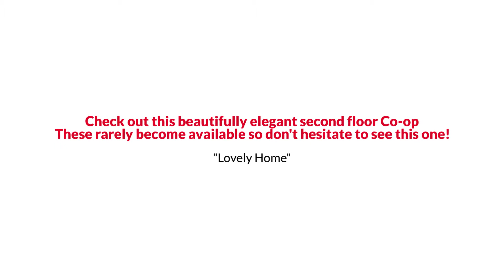7712 Dunfield Pl B4, Norfolk, VA 23505 The Reynolds Team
The Reynolds Team Presents, Exclusive Home for Sale! 7712 Dunfield Pl B4, Norfolk, VA 23505.

Check out this beautifully elegant second floor Co-op!  This 2 bdrm 2 bath unit has large light filled rooms making it feel warm and inviting throughout. Lots of unique original features. One car garage w/ opener & storage closet in det garage building. Each unit has it's own washer in community laundry. Three community dryers that are maintained by the association for all owners. $615 co-op fee includes absolutely everything except electricity..including taxes. heat, water, sewer, building maintenance & insurance, and ground maintenance. -- Stress free/maintenance free living in a great location. These rarely become available so don't hesitate to see this one!
Your Price is Our Promise. Your Home SOLD 100% of the Asking Price or We Will Pay You the Difference!